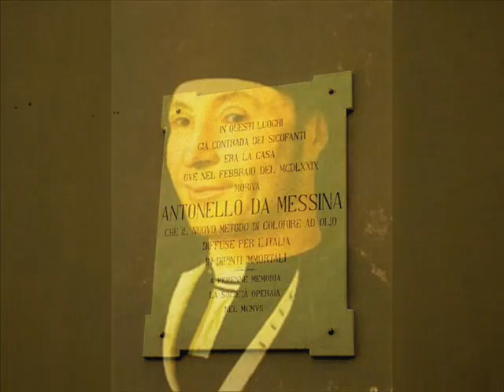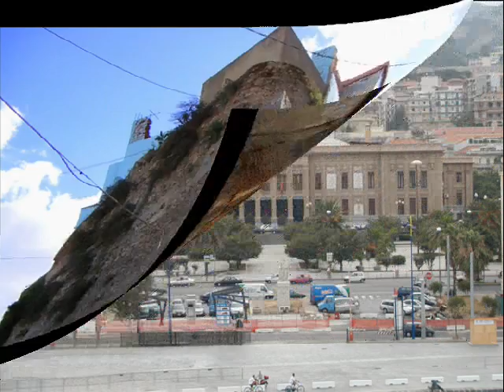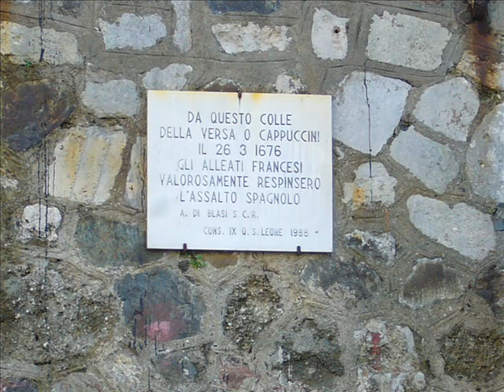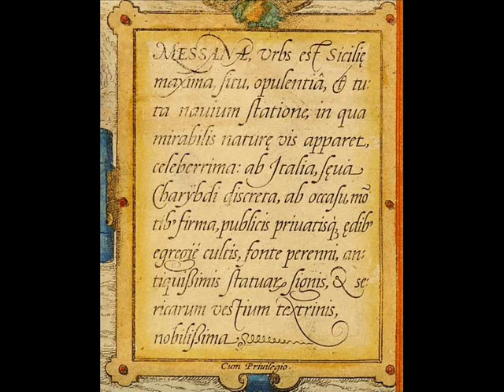Messina siamo noi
Video realizzato da Massimo Mastronardo con il supporto di tre canzoni d'autore, la prima di Salvatore Trimarchi e le ultime due del folkman Gianni Argurio. Tali musiche sono state scelte per far comprendere al meglio la messinesità. Un mix di canzoni e poche ma precisi immagini sperando che un giorno vedremo questa città risorgere. W Messina.